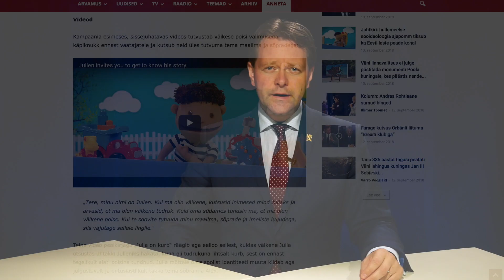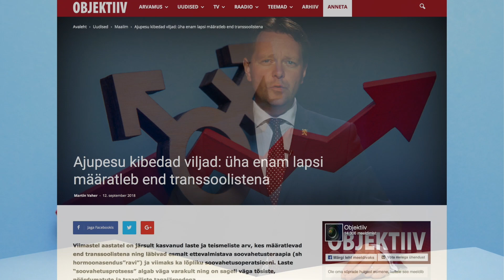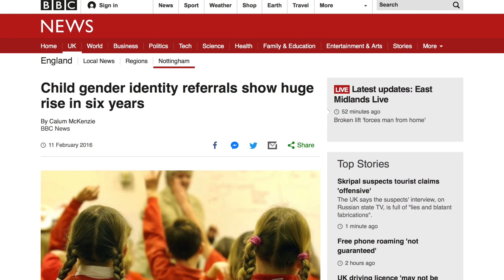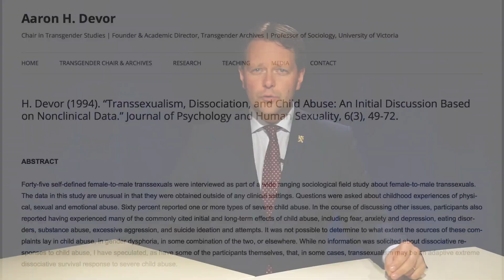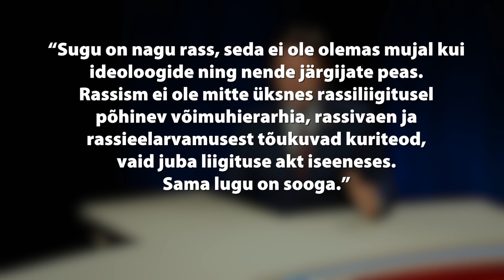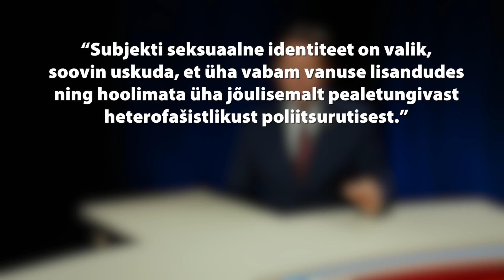Nädalakommentaar: laste soolise enesemääratluse häired kasvavad plahvatuslikult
Laste soolise enesemääratluse häired kasvavad lääne ühiskonnas plahvatuslikult. Samal ajal edendab LGBT-liikumine Kanadas väikelastele suunatud kampaanias ideed, et sooline identiteet ja sooline kuuluvus tervikuna on valiku küsimus, mis allub "südame kutsele". Seda paketti võib mõne aasta pärast näha ka Eestis, kui inimesed oma laste kaitseks välja ei astu. Markus Järvi nädalakommentaar.